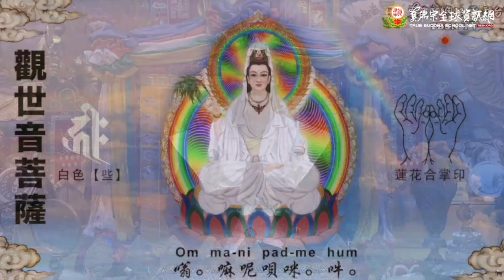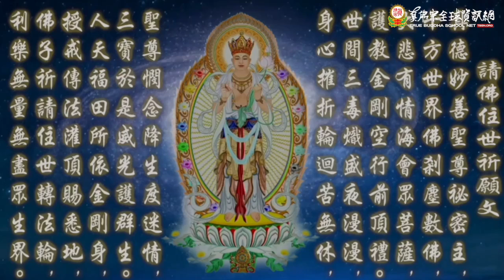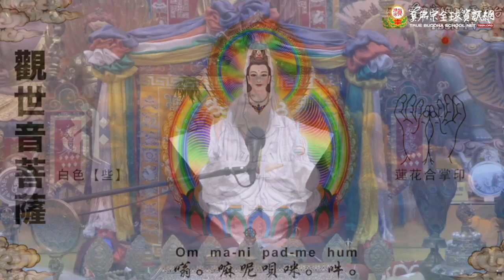20241005聖尊蓮生活佛盧勝彥主持同修「觀世音菩薩本尊法」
20241005聖尊蓮生活佛盧勝彥主持同修「觀世音菩薩本尊法」